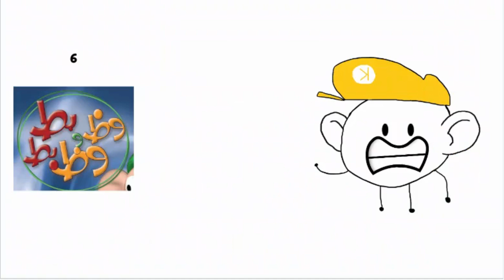My Top 20 Worst Shows in My Opinion (Fall 2023 Edition)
Warning: This Video Contains Earrape & Strong Language, Viewer Description is Advised & Turn Your Volume Down.

Note 1: This is Not Meant to be Taken to the Extreme.
Note 2: Sorry for the Delay Parts Again.

Inspired by Various Users for this Idea.